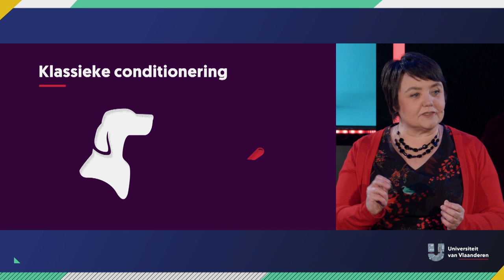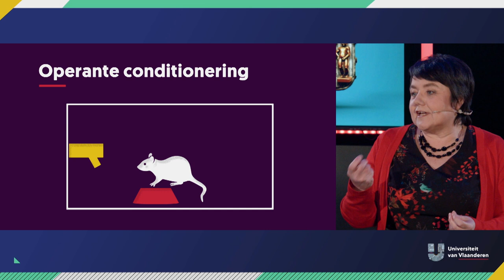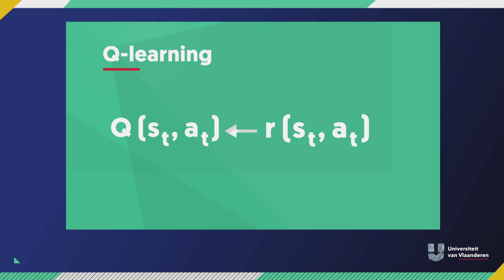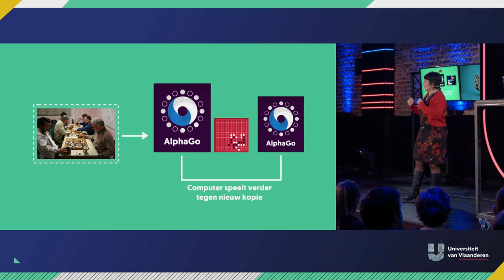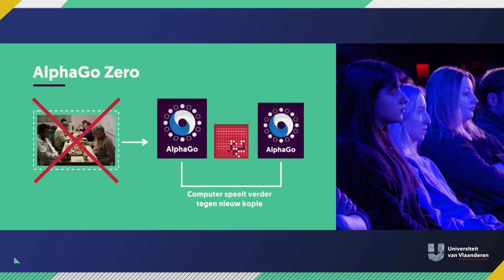Kan een computer leren fietsen?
Kan een computer leren fietsen als mensen? Prof. dr. Ann Nowé heeft het nog niet geprobeerd, maar toch is ze er hele dagen mee bezig. In het Artificial Intelligence-Lab (voor de kenners: AI-lab) van de VUB valt nogal vaak het woord "self-learning computers". Een computer die op dezelfde manier als een klein kind leert pannenkoeken bakken, schaken of tafeltennissen, ook dat is wetenschap! Met haar wiskundige achtergrond stelt Ann Nowé algoritmes samen om dit in goede banen te leiden. Nuttig? Zeer zeker, want ze beïnvloeden nu al jouw leven...